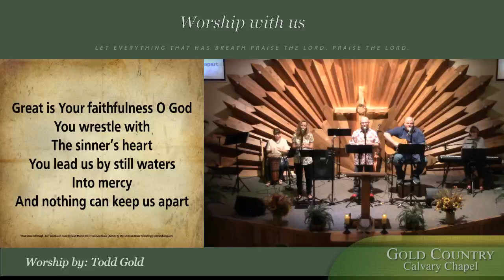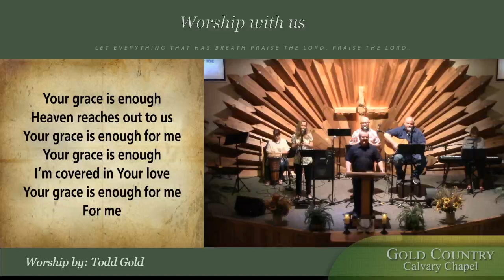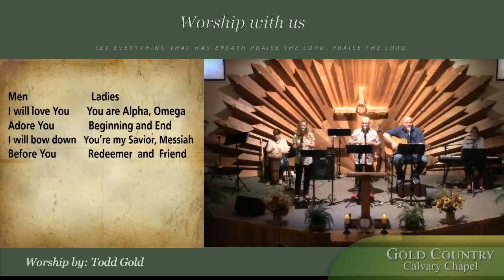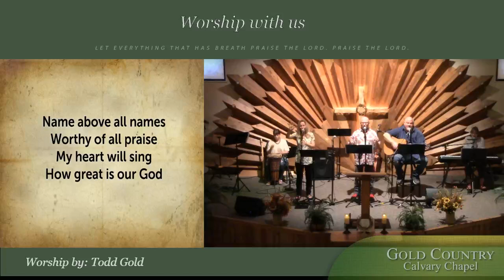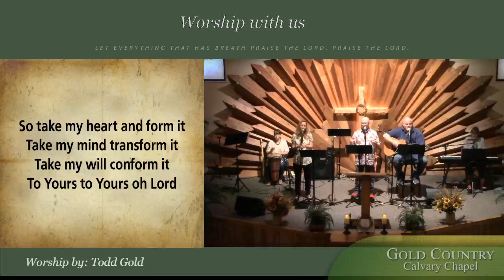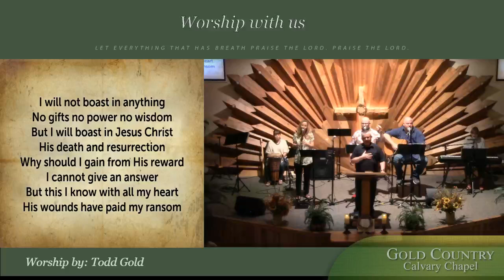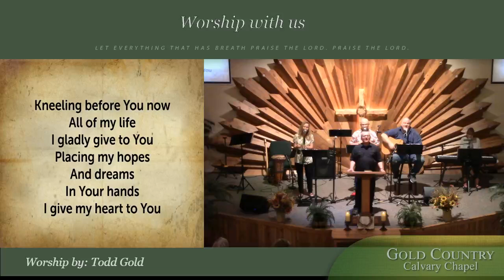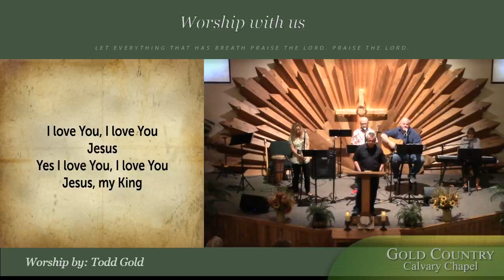Romans 9:1-15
God is a covenant keeping God